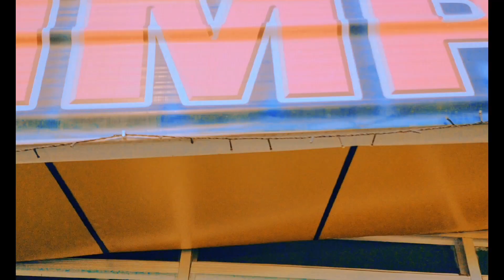Dance/Practice time/EMIWAY BANTAI X CHRIS(UNIVERSEBOSS) VINE BHIMPHEDI